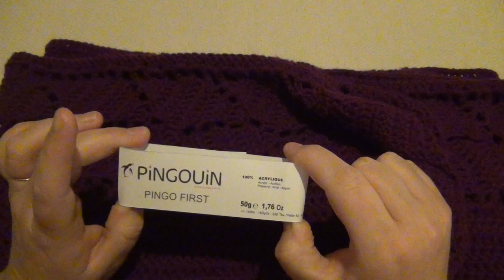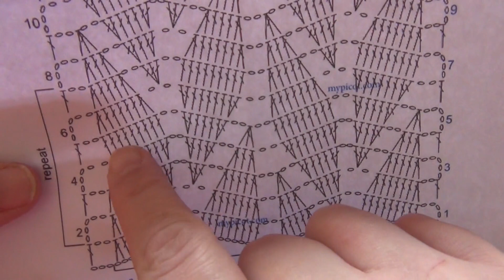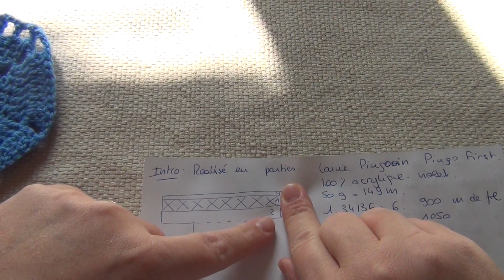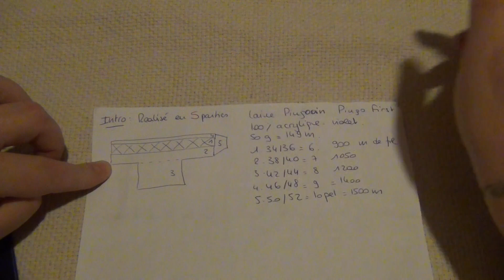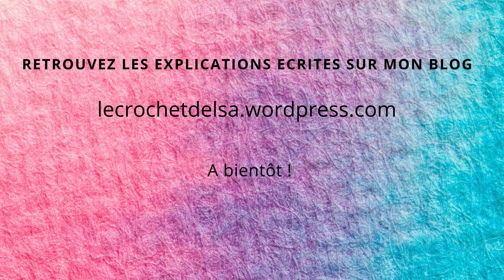Pull au crochet Rebecca - Tuto pull pour femme au crochet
Bonjour à tous, voici le tutoriel de ce magnifique pull au crochet !

Je vous propose de le réaliser en 5 tailles : 34/36, 38/40, 42/44, 46/48, 50/52.

J'ai utilisé pour ce pull de la laine Pingouin Pingo First coloris Violet, un crochet n°4, deux anneaux marqueurs, un passe laine et un ciseau. Retrouvez un fil équivalent sur notre boutique

Il se travaille en 2 pièces semblables le devant et le dos.

Voici le lien ou j'ai trouvé le diagramme du motif feuille

Vous trouverez les explications écrites sur mon site : lecrochetdelsa.wordpress.com

Retrouvez moi également sur la page facebook : le crochet d'Elsa.

Bon crochet !

(Tous les modèles que je propose sont créés selon mon inspiration du moment, la laine dont je dispose et mes besoins (je porte bien sur tout ce que je créé), toute ressemblance avec un modèle déjà existant serait involontaire).